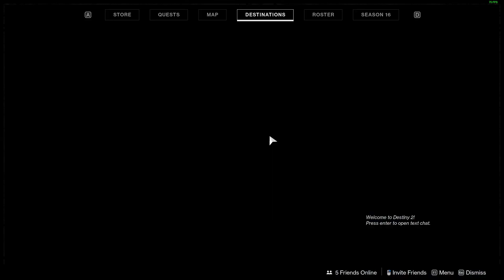I Have Pasta On The Stove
I have lost count of how many weeks I have done this.

I was traveling Tuesday, but I recorded this on Wed. Is that good enough?